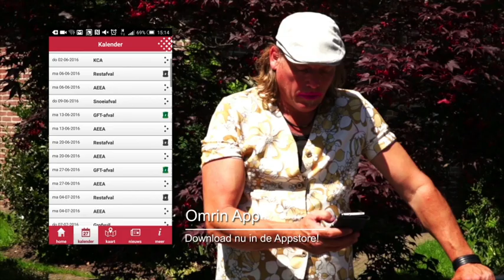Jiskeman en Kisjeskearls, de Omrin App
Daar is ie dan, de definitieve versie van de Omrin app! Samen met de studenten van de NHL hebben we (DE Jiskeman en de Kisjeskearls) dit project opgezet om iedere Omrin klant er op te attenderen dat de Omrin-app je tijdig waarschuwt welke container er bij de weg kan worden gestald. Veel plezier ermee!